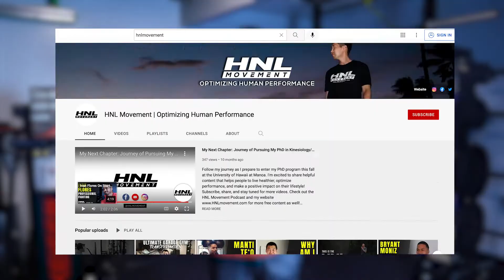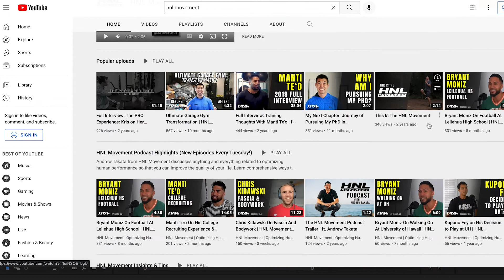Reach Your Optimal Performance | This Is The HNL Movement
Type your questions in the comments about topics you would like perspective on when it comes to injuries, rehab, strength & conditioning, sports nutrition, etc. All of the content I create moving forward is to help YOU reach your goals and perform at your best. Thank you for all of the support and I will do my best to create high quality content to help you along your journey!

About Andrew:
Aloha! I am a PhD student in biomechanics, certified athletic trainer, strength and conditioning specialist, rehabilitation practitioner, sports nutritionist, and the CEO/Founder of HNL Movement based out of Honolulu, Hawaii.

My passion is to help people to elevate their performance and improve the quality of their life by learning how to better take care of their body. I enjoy learning and sharing information to help people with their integrated health, nutrition, lifestyle, and movement.

RDIMXEP7H49PAORK